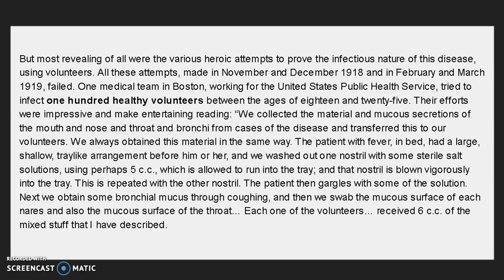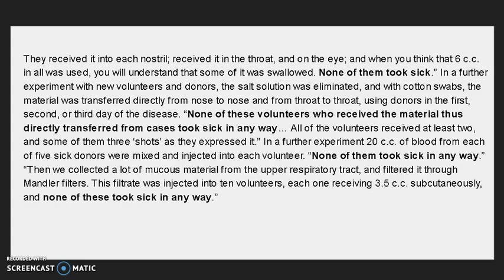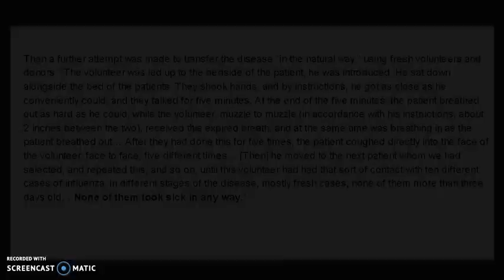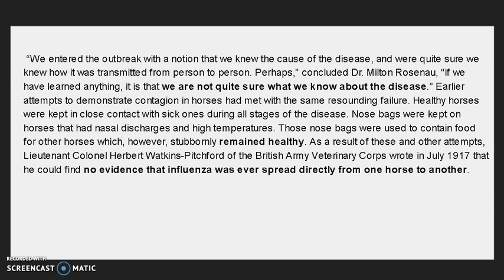Experiments with Spanish Influenza, 1918- 1919 The Invisible rainbow